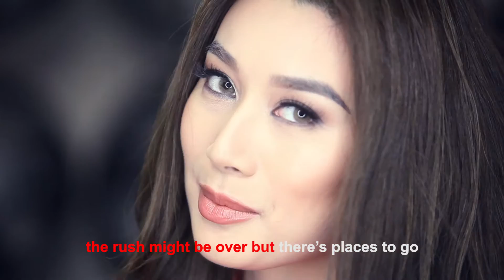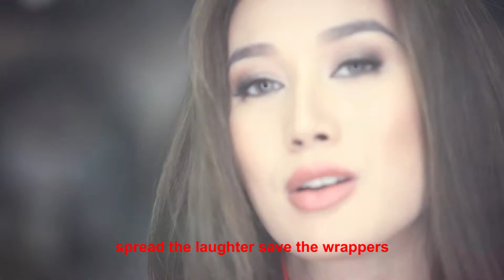Nicole Asensio | Sing-a-long Karaoke with General Luna's Nicole Asensio | Blade Auto Center